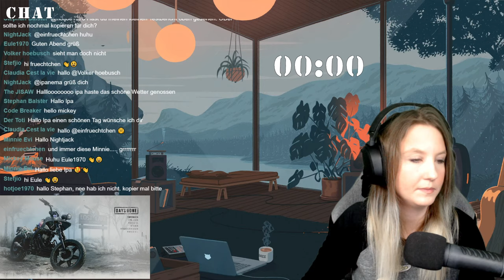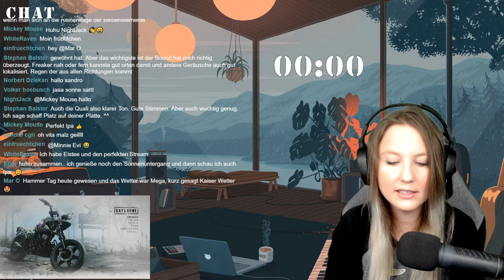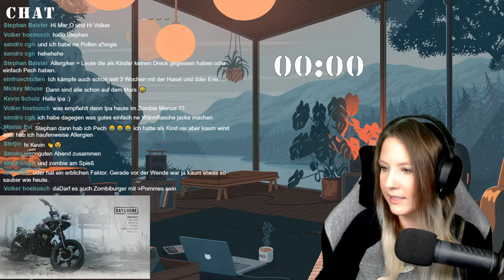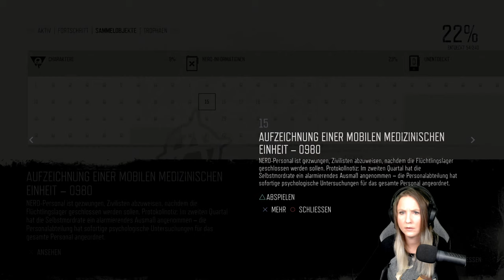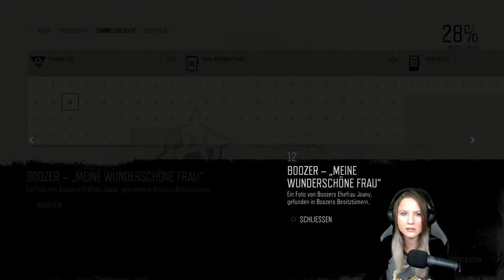DAYS GONE • Ich und mein Motorrad [03] | LIVE [PS5][GER/DEU]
Days Gone Gameplay [CAM] [GERMAN]

Schlüpfe in die schmutzbefleckten Stiefel des einstig geächteten Bikers und Kopfgeldjägers Deacon St. John. Suche nach deiner Bestimmung in einem Land, das von Unheil und Verderben umgeben ist. Auf deiner Suche nach Baumaterialien für überlebensnotwendige Gegenstände und Waffen durchstreifst du verlassene Siedlungen. Versuche, dein Stück vom Kuchen durch fairen Handel mit anderen Überleben zu ergattern ... oder nutze die eher gewalttätigere Gangart.

In Zeiten, in denen die Menschheit von einer globalen Pandemie zerrüttet wurde und geschändete Kreaturen, die Freaker, umherziehen, könnte jeder Fehltritt dein letzter sein. Gib also acht und schreite mit Vorsicht in ein neues Leben, mitten in der verlassenen pazifischen Hochwüste im Nordwesten der Vereinigten Staaten.

0:00:00 - Streamstart
0:13:25 - Days Gone

● «DAYS GONE»
● SIE Bend Studio& Sony Interactive Entertainment (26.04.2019)
● Plattform: PS5
● Kommentiert von Ipanema (2021)
ᵂᴱᴿᴮᵁᴺᴳ
Zusätzliche Unterstützung:
➤ CreatorCode im Epic-Store: XIPANEMA - Bei einem Kauf im Epic-Store angeben und ich bekomme eine Provision, ihr müsst dafür nicht mehr bezahlen
➤ Mitglied werden - Ihr erhaltet durch eine monatliche Unterstützung ein paar Vorteile als Mitglied auf diesem Kanal
➤ Trinkgeld über Tipeee - Klassische Spende, wird im Stream angezeigt
➤ Trinkgeld über Paypal - Direkte Spende über PayPal, wird nicht im Stream angezeigt
➤ Kaufe unter diesem Link bei Amazon ein und ich bekomme eine Provision, ihr müsst dafür nicht mehr bezahlen

*Diese Links sind Affilate-Links. Solltet ihr darüber etwas kaufen, bekomme ich eine Provision.